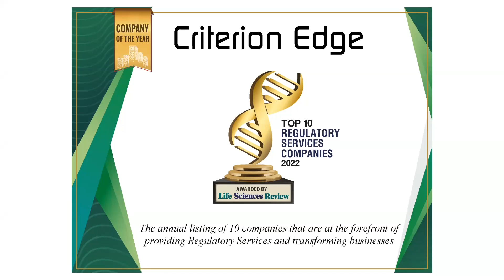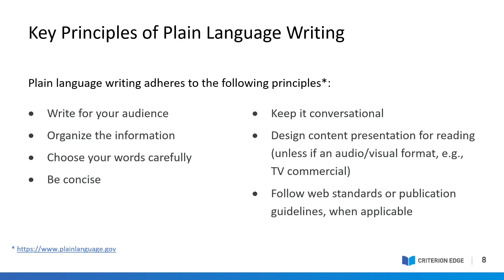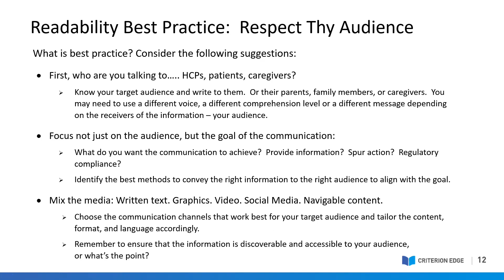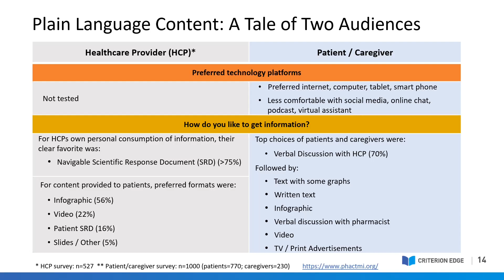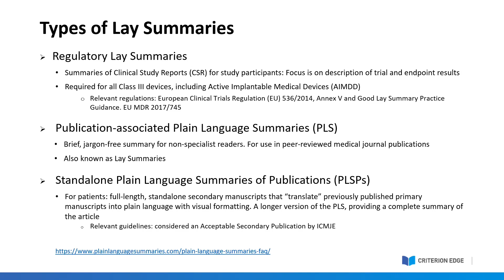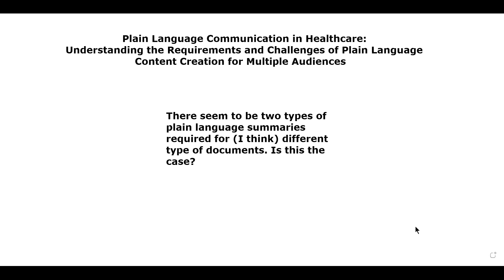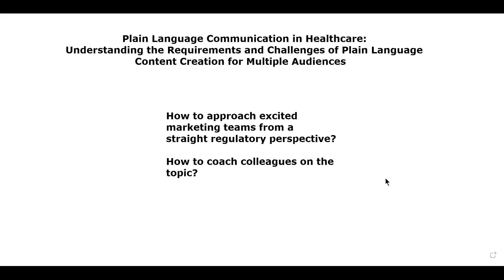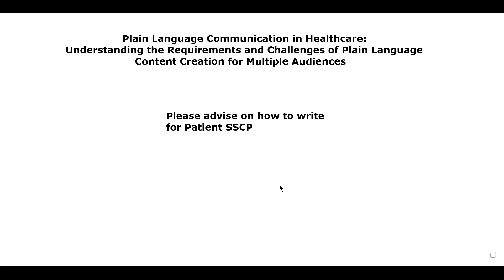Plain Language Communication in Healthcare - Part 1: Understanding Requirements and Challenges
What is this webinar about?
Healthcare companies such as medical device manufacturers and pharma/biotech companies have a regulatory and legal obligation to convert key scientific content into plain language for lay audience consumption around the world. From producing clinical trial lay summaries for the general public to the action-focused informational content generation aimed at the Health Care Provider (HCP) audience, the need to produce a multitude of plain language written deliverables has strained many already-stretched internal teams. How can your organization meet these challenges?

This webinar presentation examines key aspects that define plain language writing, the regulatory and legal requirements of plain language content, plain language writing for multiple audiences, and solutions to common pain points, such standardizing key messaging across multiple written deliverables and platforms

Speaker
Laurie Mitchell
Founder/President of Criterion Edge, a global regulatory writing services firm serving the medical device, pharmaceutical, and biotech industries. She has over 25 years experience in medical writing, pharmacovigilance management, and regulatory reporting. Prior to Criterion Edge, Laurie founded Mitchell Research Group, a successful site management organization, and acted as a Clinical Safety consultant for Abbott Vascular for almost a decade.  Laurie brings extensive experience creating and training Data Safety Monitoring Boards and Clinical Event Committees and working with global cross-functional teams. Having worked for three of the four major medical device sponsors, she maintains expertise in many therapeutic areas. She holds a BS in Nursing and an MS as a Cardiopulmonary Clinical Nurse Specialist from UCLA.